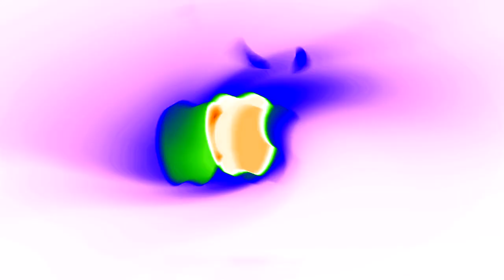Full Best Animation Logos in RaysTwister